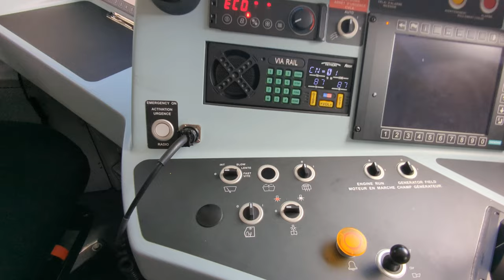Inside the cab of Via Rail Siemens Venture Cab Car 2310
Didn't get to stay as long as I would have liked because the bus was leaving. Hope this can help someone modeling these!